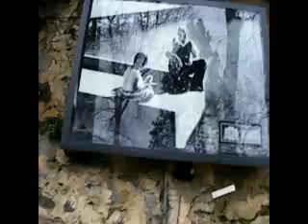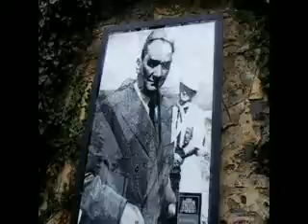VATAN BÖLÜNMEZ!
20170304